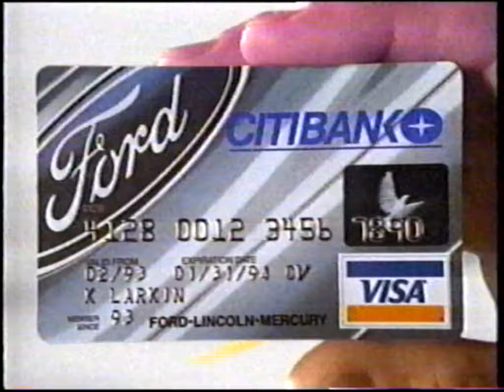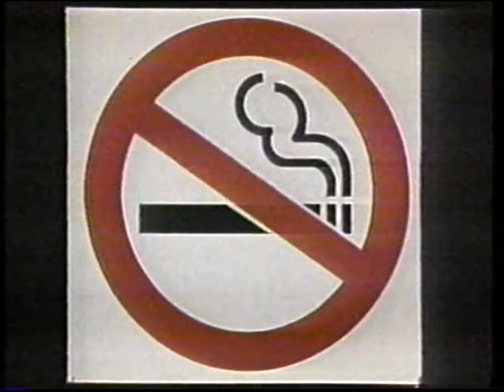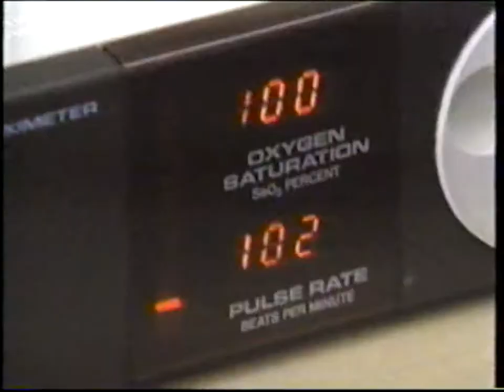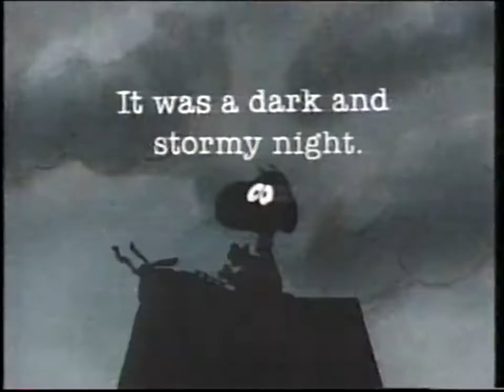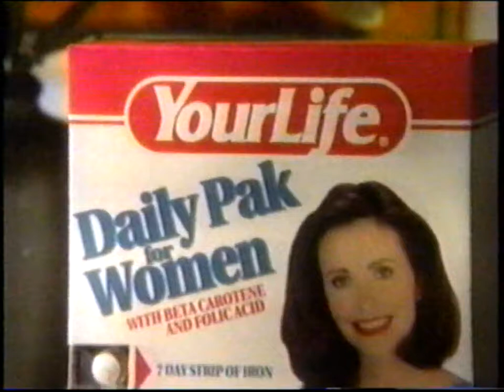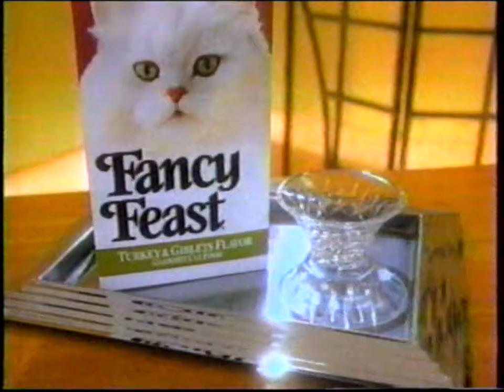Mac and Mutley: Big Cats (full episode)